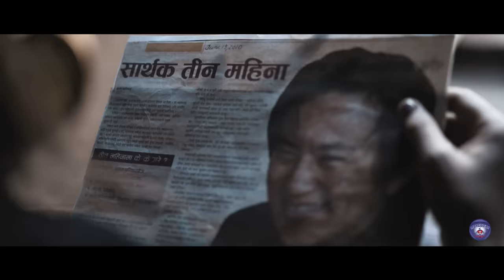EK JODI NAYAN | RAJU LAMA | MONGOLIAN HEART | OFFICIAL MUSIC VIDEO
Raju Lama
Ek Jodi Nayan
Mongolian Heart
Compose | Raju Lama
Lyrics | Suren Limbu
Album | Mongolian Heart Vol 7
Arranger | Phanindra Rai
Recordist | Suman Khadka
Mix | Mastering | Firoj Bajracharya
Actor | Raju Lama | Aruna Yonjan | Boby Lama | Kiran Nagarkoti | Dorjee Bhutia
Mua | Seema Gurung
Drone | Dolendra Katuwal
Camera | Sanjeet Shrestha
Edit | Bikram Adhikari
Direction | Chhewang Lama

एक जोडी नयन भुतुक्कै भयो पहिलो भेटैमा
मन मुटु मेरो छोडेर जान्छु यो तिम्रो शहरमा ।

संग संगै नाच्यौं संग संगै गायौं संग संगै रमायौं
दुई दिन आउने पाहुनालाई मुटुमा सजायौं ।
भेट अब हाम्रो हुन्छ की हुन्न यो ठुलो संसारमा

हिउँ जस्ती गोरी बत्तिसै दन्त मुहार जून जस्तो
हाँसी नै दिदा बोली नै दिदा स्वर्गमै छु जस्तो ।
तिमीनै भयो मेरो मन हर्ने हजारौ हजारमा

Using of this video on other channels without prior permission will be prohibited. Please do not upload from your channel. If found will be processed for removal without any warnings.